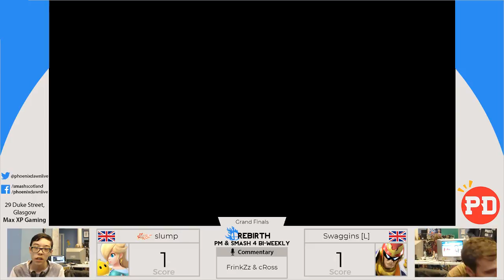Rebirth #61 - PD|slump(Rosalina) vs Swaggins(Mario, Captain Falcon) - Grand Finals